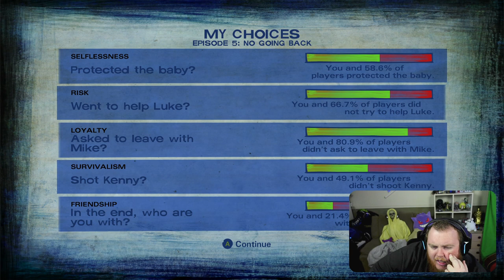MY FIRST PLAYTHROUGH EVER OF TELLTALE: THE WALKING DEAD | SEASON 2 EPISODE 5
The Walking Dead: Season Two is an episodic adventure game video game developed and published by Telltale Games. Based on The Walking Dead comic book series. This is my first-ever playthrough so what you will see are my raw, unfiltered reactions, responses and, reviews. These playthroughs were recorded whilst I was streaming live on TikTok.